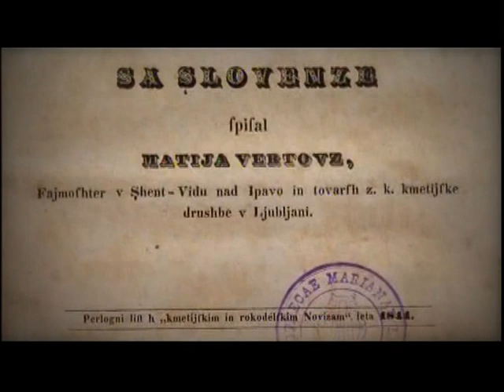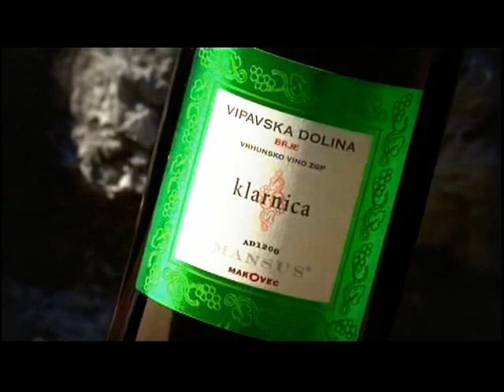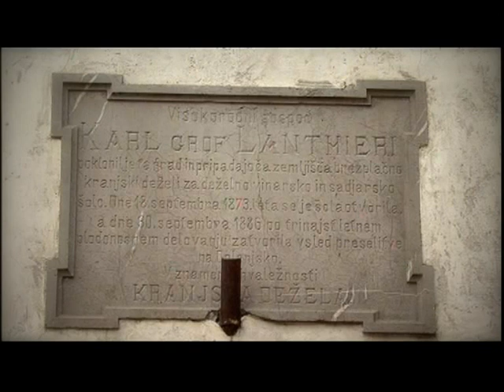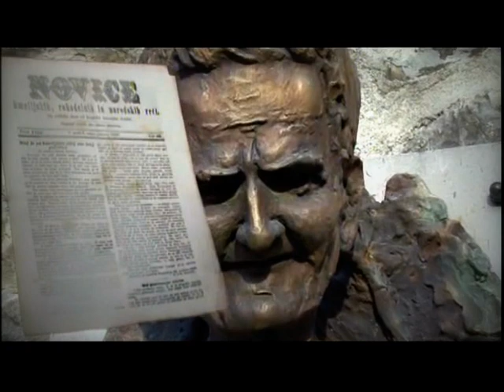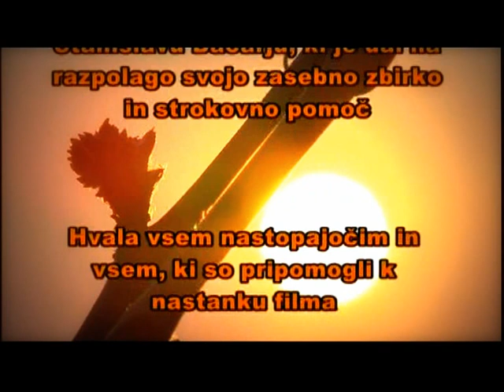Vipavska dolina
Predstavitev Vipavske doline